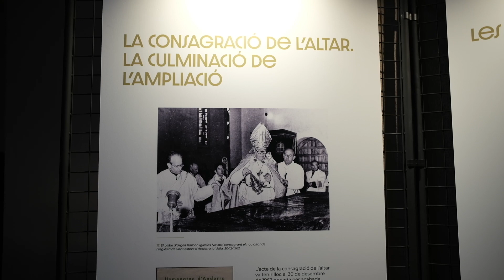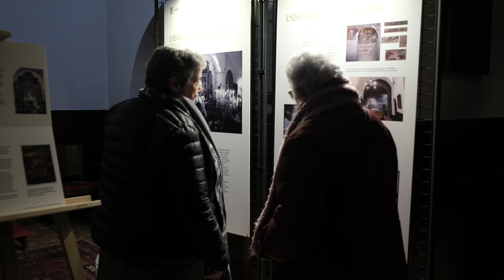Sant Esteve d'Andorra la Vella s´expandeix 1962-2022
Inauguració de l'exposició sobre els 60 anys de l'ampliació de l'església parroquial d'Andorra la Vella, dedicada a Sant Esteve, i conferència de l'Arxiver del Comú d'Andorra la Vella.